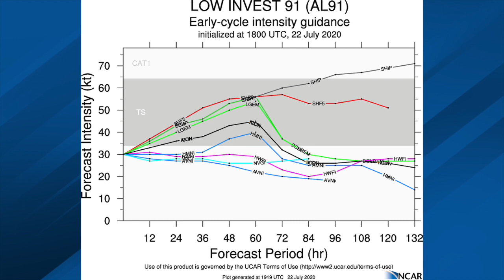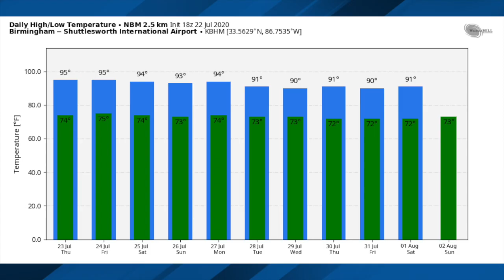July 22, 2020 Weather Xtreme Video - Afternoon Edition